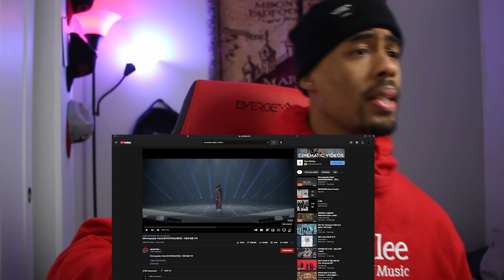Dancer React to [Choreography Video] SEVENTEEN(세븐틴) - 마음에 불을 지펴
Hey all Ihave to say is wow. This video was  amazing EFFORTLESS!!!